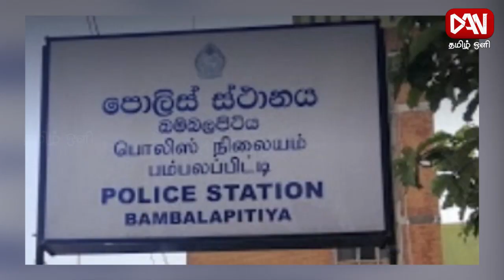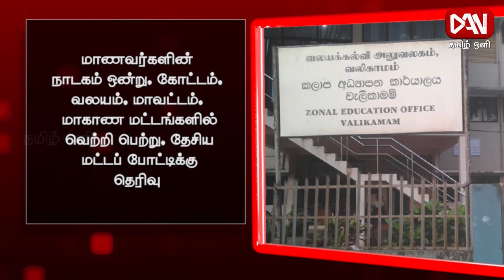டான் தமிழ் ஒளி பிரதான செய்திகள் | 08.12.2022